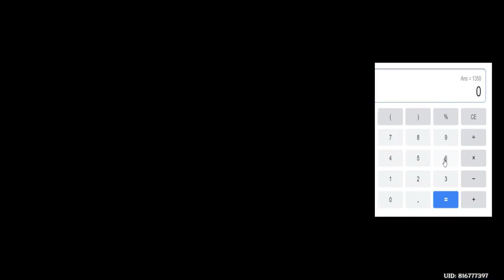HOW MUCH PRIMOGEMS CAN YOU SAVE FOR HU TAO RERUN GENSHIN IMPACT